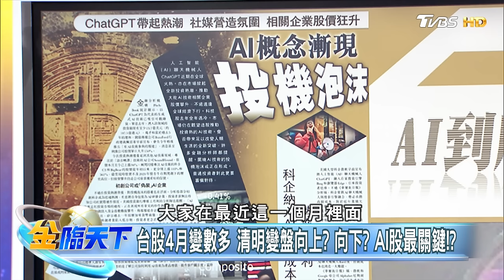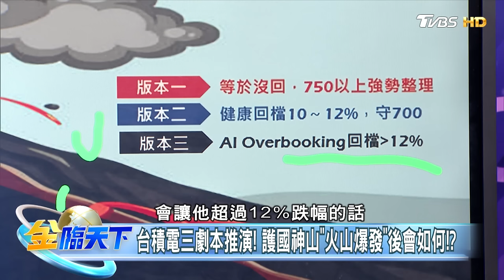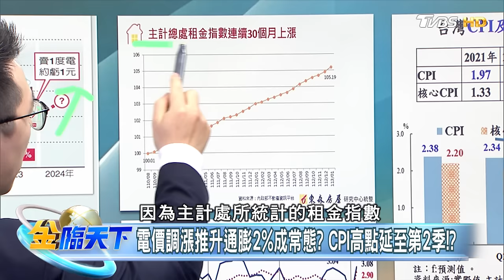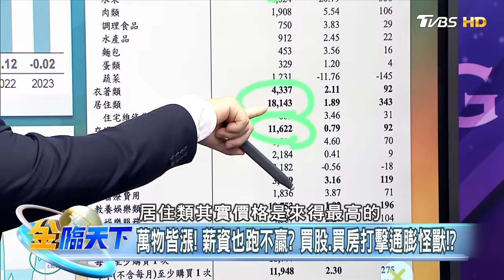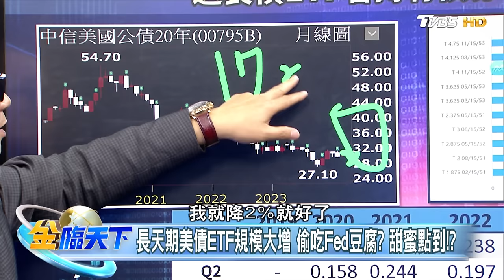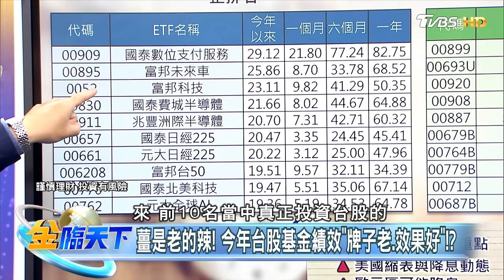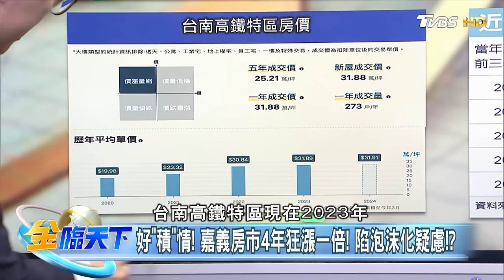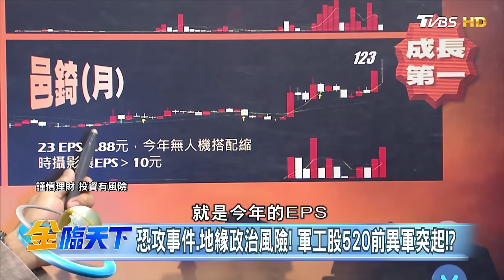台股4月變數多 清明節後上下怎走 AI最關鍵 ft.朱岳中 林友銘 謝晨彥 游庭皓｜金臨天下 完整版 20240404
本集來賓 朱岳中 林友銘 謝晨彥 游庭皓

00:00│台股4月變數多 清明變盤向上？ 向下? AI股最關鍵！？
03:58│台積電三劇本推演! 護國神山"火山爆發"後會如何！？
09:01│資金瘋狗浪已達高峰？ 台股喘口氣暫歇? 喝了再上！？
11:53│電價調漲推升通膨2%成常態？ CPI高點延至第2季！？
16:04│萬物皆漲！薪資也跑不贏？買股.買房打擊通膨怪獸！？
20:51│長天期美債ETF規模大增 偷吃Fed豆腐? 甜蜜點到！？
28:24│政策加持! 陸股基金今年名列前茅 續航力怎麼看！？
31:09│薑是老的辣！ 今年台股基金績效"牌子老.效果好"！？
36:09│台積電讓青年甘願回"嘉"買房！人口變少卻年輕化！？
39:34│好"積"情！! 嘉義房市4年狂漲一倍! 陷泡沫化疑慮！？
43:11│恐攻事件.地緣政治風險！軍工股520前異軍突起！？
46:40│AI人形機器人成新賽道？ 台廠扮演女媧關鍵角色！？

📍熱門主題📍
99%美國人明年財務更糟 高利率帳戶卻不用 台美AI大漲救經濟 看波浪位階找趨勢族群｜金臨天下 完整版 20231208